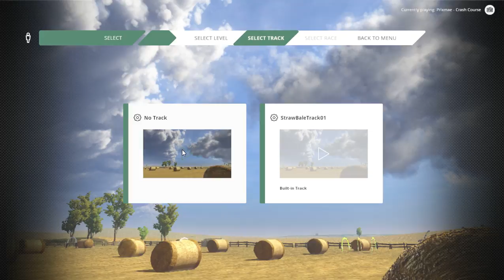Liftoff - Toma de contacto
"Primeros" vuelos con el simulador Liftoff.
Emisora: Turnigy 9x con firmware er9x.

"Firsts" flights with Liftoff simulator.
Radio transmitter: Turnigy 9x with er9x firmware.